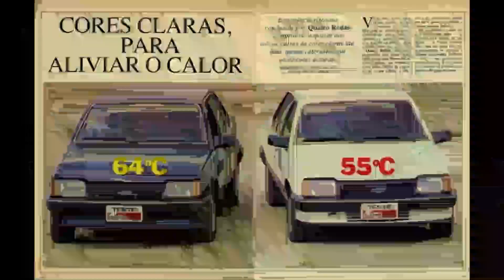Retrospectiva Gilberto Pneus 2024